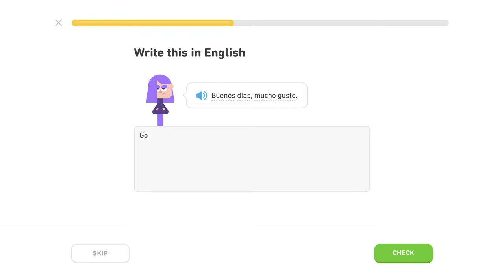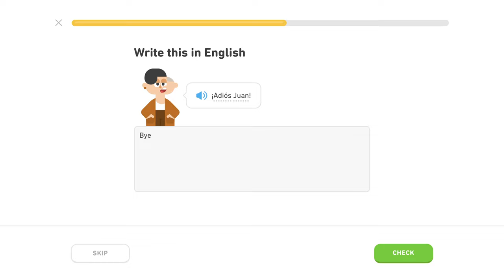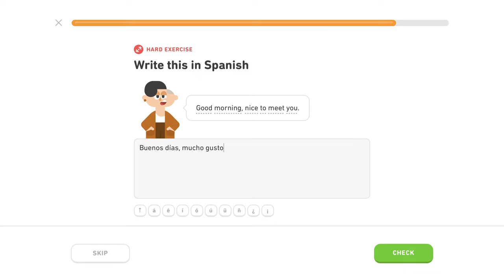🇪🇸 Frázy - Level 2/5, lekcia 0/3 - Španielsky s Yetim